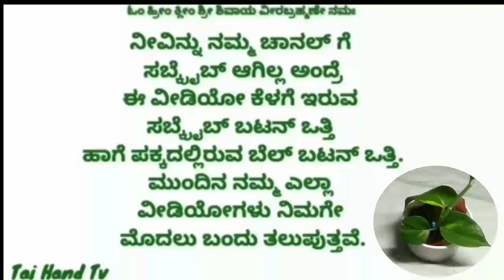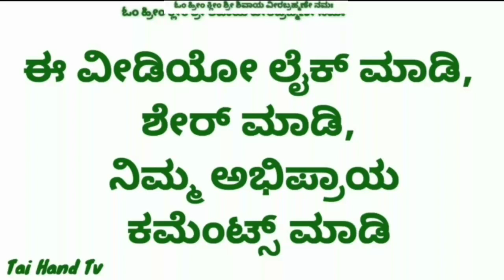Design blouse only one but variety blouse design cutting complete live video....